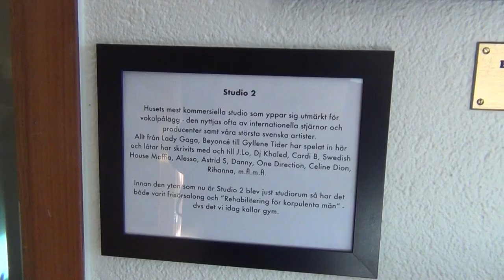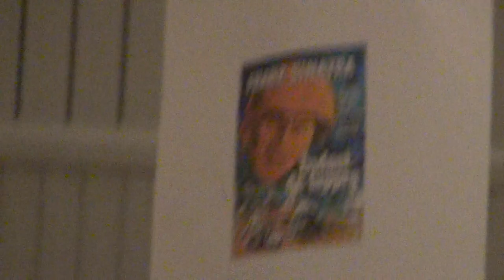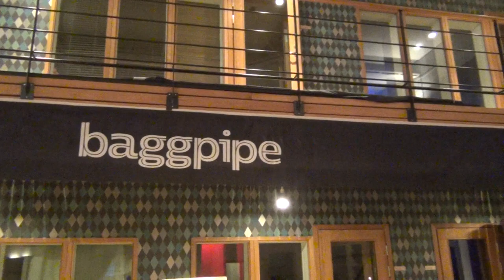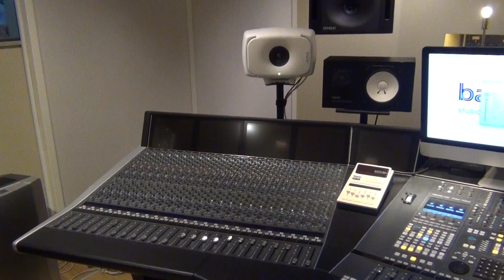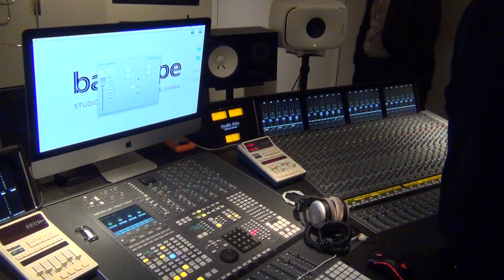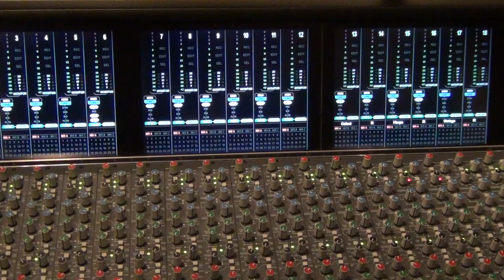200220 HEMBYGD Baggpipe studio Skärmarbrink f d EMI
20 februari 2020. Besök på Baggpipe Studio (f.d. EMI Studio) i Skärmarbrink. Torbjörn Hallström och studiochefen Willem Bleeker berättar om den världskända inspelningsstudions historia och nutid. Arrangör:  Hammarby-Skarpnäck Hembygdsförening (f.d. Nätverket Skarpnäcks Hembygd).